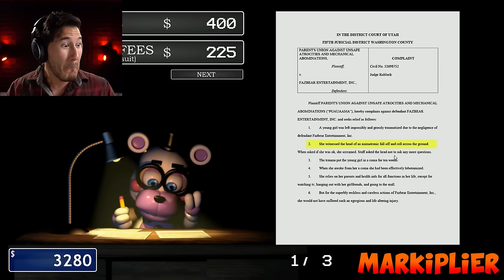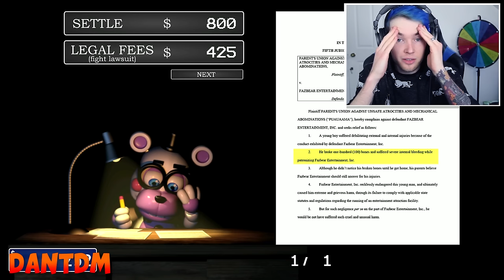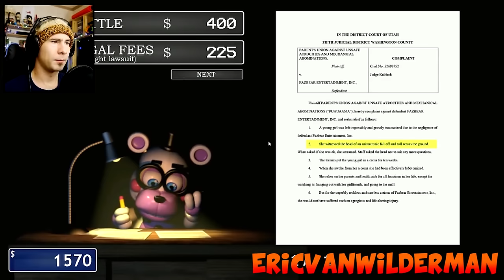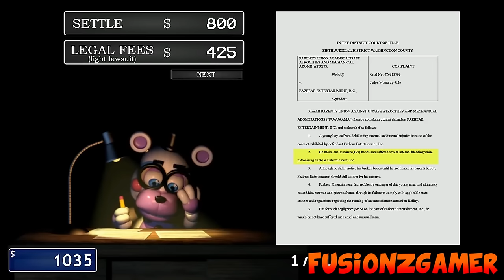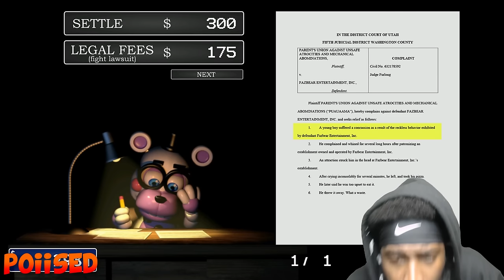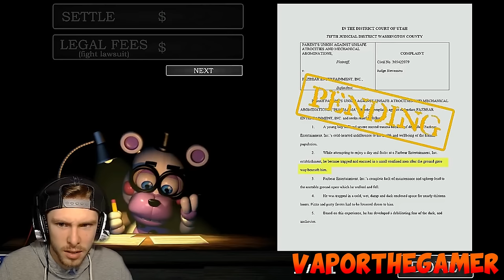Let's Players Reaction To Getting A Lawsuit | Fnaf 6 (Freddy Fazbear's Pizzeria Simulator)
In this video, you will see some of the reactions to getting a lawsuit in the game Freddy Fazbear's Pizzeria Simulator

Info about the game:
Presenting a fun Five Nights at Freddy's adventure with a lighter touch for the holidays, Freddy Fazbear's Pizzeria Simulator puts you in charge of developing your own restaurant! Design pizzas, feed kids, and get high scores!